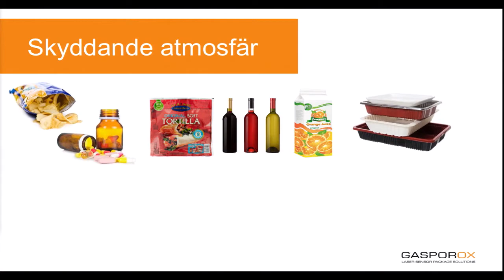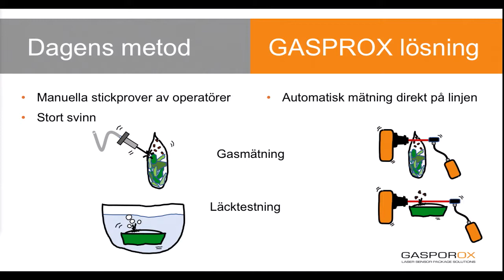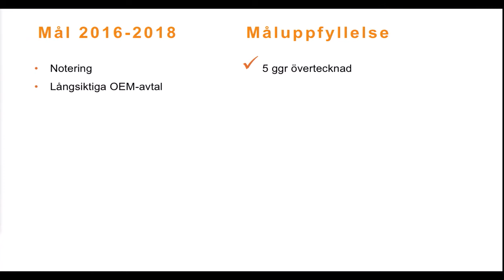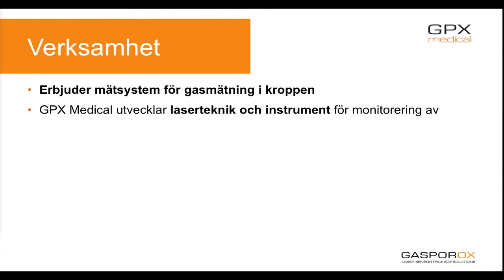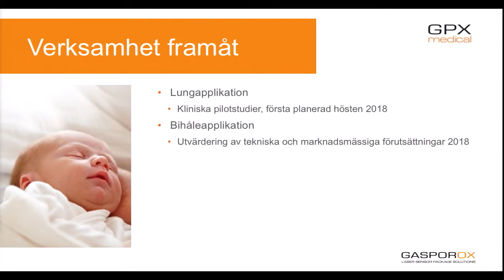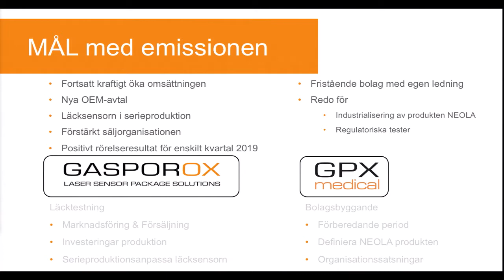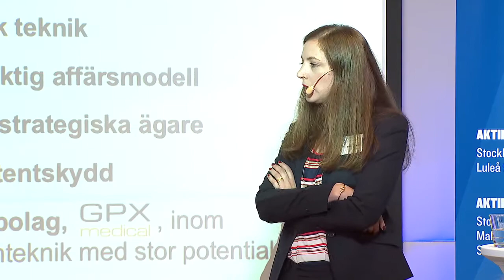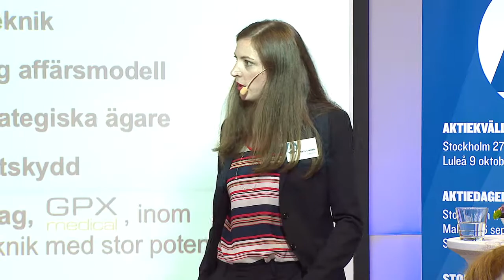Småbolagsdagen 2018 – Gasporox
VD Märta Lewander Xu, CTO Sara Bergsten (GPX Medical) presenterar bolaget